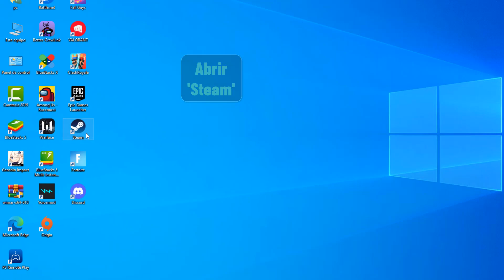Como descargar Stumble Guys en Steam o como instalar Stumble Guys en Steam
Puede parecer increíble, pero todavía hay gente que no sabe como descargar Stumble Guys en pc
Este tutorial es para aquellos que quieren dar sus primeros pasos en como instalar Stumble Guys pc
Stumble Guys es uno de los juegos más divertidos en el móvil! ofrece una jugabilidad similar a la del ya popular Fall Guys, pero todo ello en una versión móvil muy accesible a la que se puede jugar en cualquier lugar desde la pequeña pantalla. Así que como instalar Stumble Guys pela Steam?
Como descargar Stumble Guys en Steam
Jugar StumbleGuys en PC con LDPlayer que es un emulador de Android gratuito que permite jugar a la mayoría de los juegos de Android en el PC con el teclado y el ratón. Con la confianza de millones de personas de diferentes países, LDPlayer ofrece varios idiomas, como inglés, coreano, portugués, tailandés, etc., para que sea más fácil de usar. Además de simular un sistema operativo Android básico, LDPlayer también contiene muchas funciones que llevarán tu juego Android al siguiente nivel en el PC entonces como instalar Stumble Guys no pc Steam?
Como instalar Stumble Guys en Steam
Así se sabe como instalar Stumble Guys en Steam  paso a paso:
1- Abrir 'Steam'
2- Buscar 'Stumble Guys'
3- Pulse en 'Sumble Guys'
4- Haz clic en 'Jugar'
5- Elija la ubicación de la instalación y haz clic en siguiente para iniciar la descarga
Ahí lo tienes como descargar Stumble Guys en pc
 Espero que este tutorial te haya sido muy útil y que hayas aprendido descargar Stumble Guys para pc
 Si tiene alguna pregunta sobre el tema ´ Stumble Guys descargar pc ', no dudéis en publicarlas en la página de comentarios.
 No dudes en compartir este vídeo con tus familiares y amigos para explicarles como descargar Stumble Guys para pc gratis
Tuto: Como descargar Stumble Guys en Steam
Categoría: descargar Stumble Guys pc
Ver también: como baixar Stumble Guys no pc Steam  o como instalar Stumble Guys pc